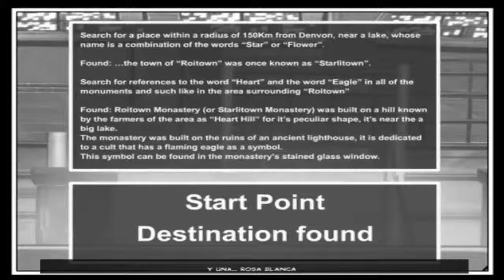Diabolik: The original sin Capitulo 7 Final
Un juego de acción táctica y aventura en tercera persona, donde nos ponemos en la piel de diabolik un ladrón que hara todo lo posible por salvar a su amada, Eva